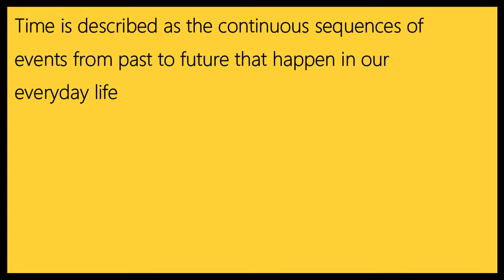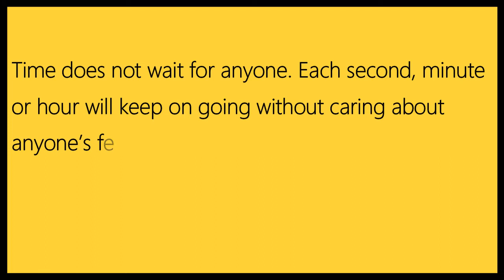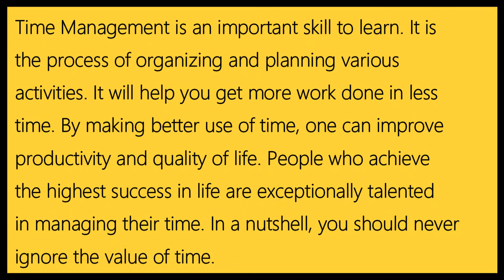Value of time - A 250-word essay on time and time management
In today's video we will write an essay on value of time in English. In this value of time essay writing composition we will explain the importance of time. If you are searching for an English essay on value of time or "importance of time essay" for your upcoming homework or assignment then this video will surely help you.